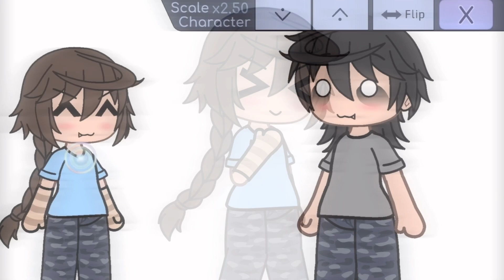I’m not 😋😋‼️ || gacha meme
Happy father’s day if you celebrate it!!^^